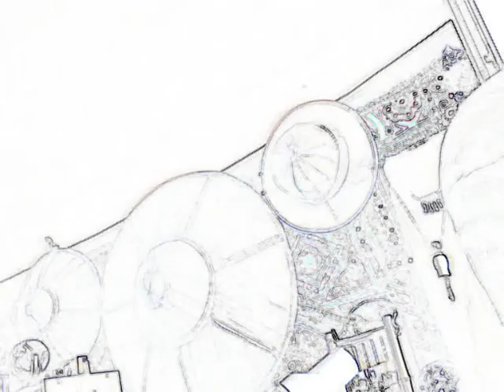rigtime actuel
Un clip bureau personnel Avec ma Oppi - Bibliothèque, pour inaugurer l'utilisation des fonds sonores expérimentaux qu'elle contient; voir par ce lien (gratuit!)